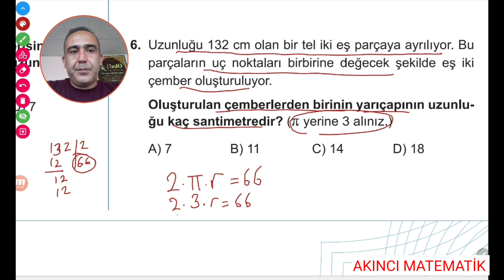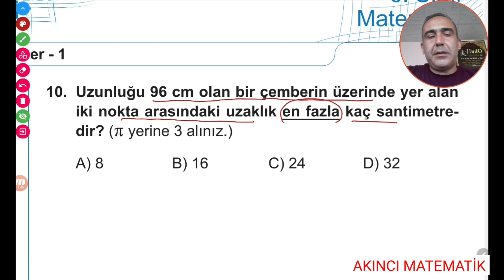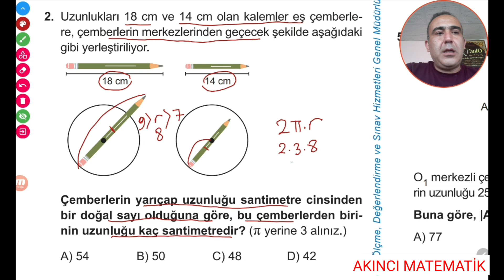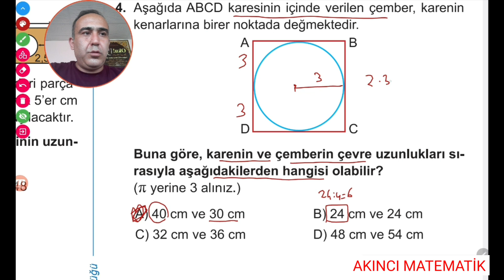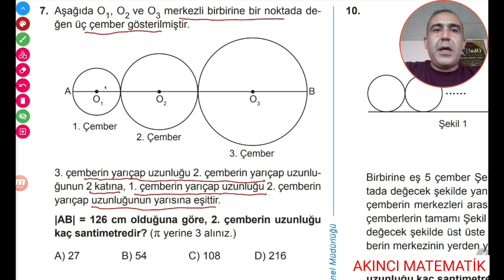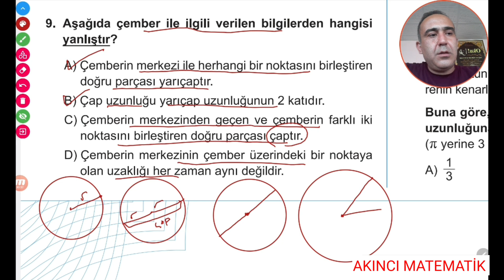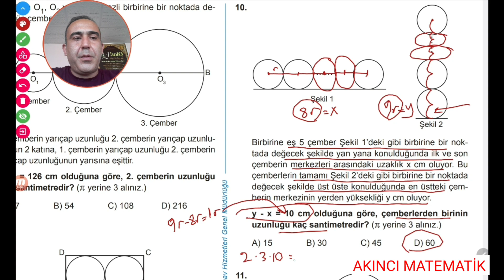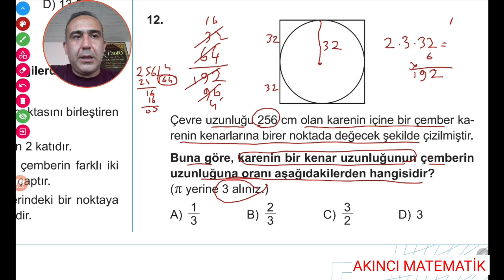6.SINIF MATEMATİK KAZANIM KAVRAMA TESTİ 27-28 YENİ 2023 | ÇEMBER DAİRE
mebin mükemmel 24 sorusu ile kısa bir tekrar ama etkili 😍